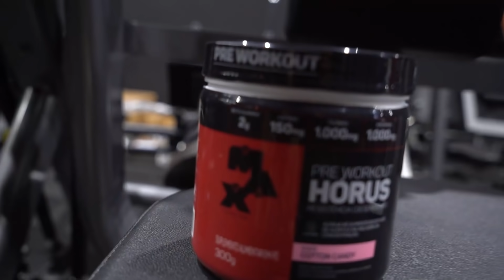A INCRÍVEL EVOLUÇÃO DO SHEVIII2k - RUMO AOS PALCOS !!!